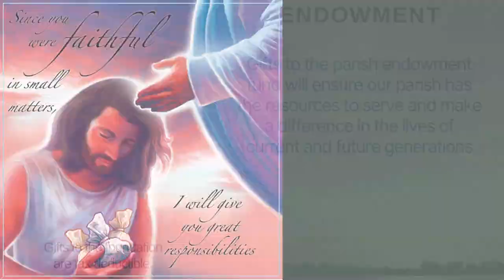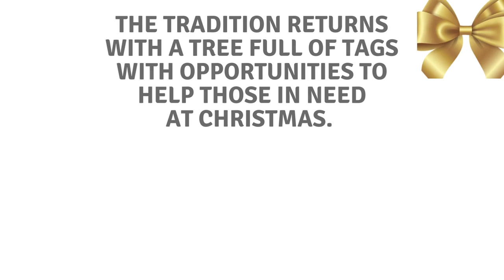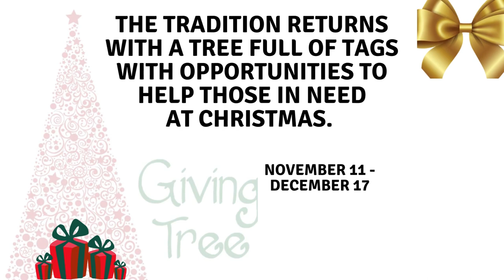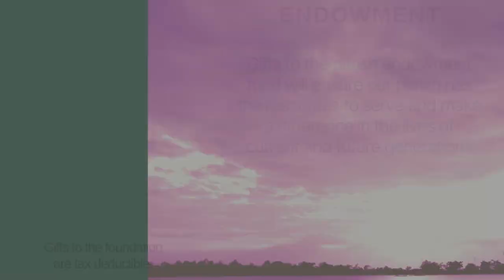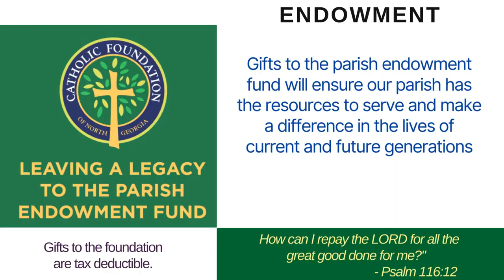11-17-2023 Rosary for Peace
Rosary for Peace